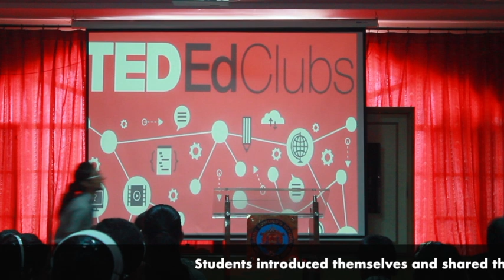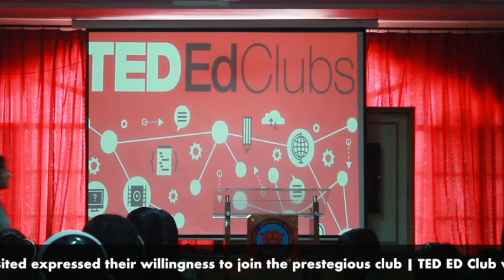TED ED Club Jaipur Orientation @ St. Edmund's School Malviya Nagar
Case 1 – I am a good orator but I am in search of a platform where I can share my ideas with other youngsters like me. Where & how?
Case 2 – I get jitters at the very idea of speaking in public. I want to polish my speaking skills. Any suitable platform?
Well, well! Thanks to science & technology, the talk shows are not limited to T.V. shows, Radio shows, or to celebs. These talk shows are at our door steps in the form of clubs managed by the youth themselves.
One such club managed by the youth is the Ted Ed club – an offshoot of TED club famous for arranging & conducting talk shows, holding discussions, debates to explore the world by sharing the ideas.
Ted Ed club organized its first ever orientation programme in St. Edmund’s  school on 20 August 2017.Dhruv Khandelwal – the student leader of the club said that such platforms help the youth realizing their passion , guiding them to follow the path , helping them to reach to their goal. One needs to be really passionate in order to be part of the club. He also said that the sessions will be held throughout the year as per the convenience of the student members.

Write up – Muskan A Chauhan – XI Science (Editor, St. Edmund's Press and Photography Club)
Video by – Mahin Chandwani – IX A 2 ( Jr. Photographer, St. Edmund's Press and Photography Club )